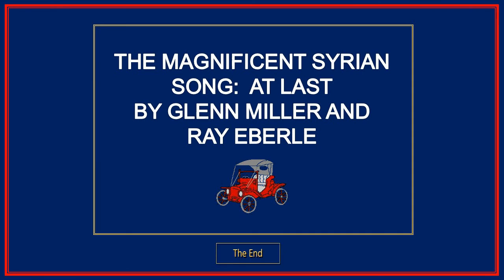Oldtimers 1927 1939